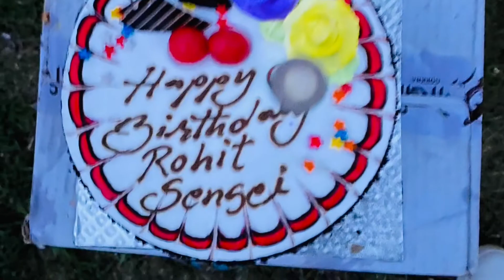Rainy weather Nights Birthday 🥳 Celebration @